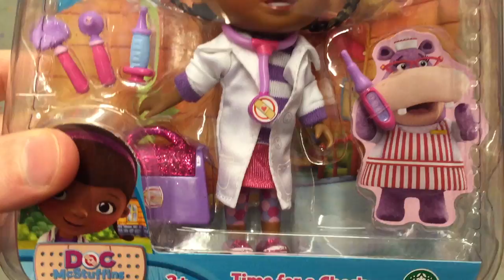DOC MCSTUFFINS Disney Time for a Checkup